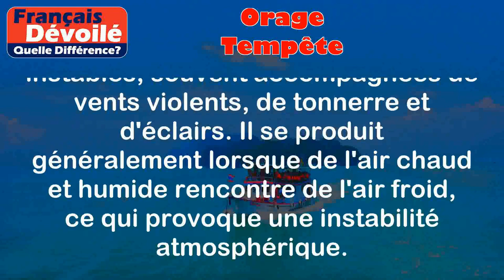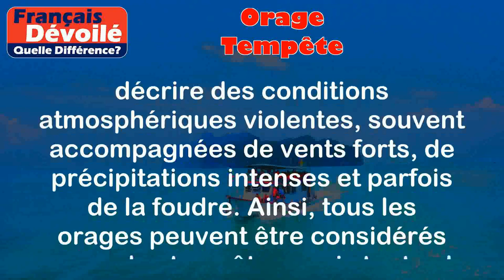Orage et Tempête (Quelle Diff.)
Orage:
L'orage est un phénomène météorologique caractérisé par des conditions atmosphériques instables, souvent accompagnées de vents violents, de tonnerre et d'éclairs. Il se produit généralement lorsque de l'air chaud et humide rencontre de l'air froid, ce qui provoque une instabilité atmosphérique.

Exemples:
- Lors d'un orage d'été, on peut observer des éclairs illuminant le ciel, suivis par des coups de tonnerre qui résonnent à travers la région.
- Pendant un orage, il peut y avoir de fortes pluies, parfois accompagnées de grêle, qui peuvent endommager les cultures et les biens.

Tempête:
Une tempête est un phénomène météorologique caractérisé par des conditions atmosphériques violentes, généralement accompagnées de vents forts, de précipitations intenses et parfois de la foudre. Les tempêtes peuvent se produire dans différentes saisons et dans différentes régions du monde.

Exemples:
- Une tempête hivernale peut entraîner de fortes chutes de neige et des vents glacés, rendant les déplacements difficiles et pouvant causer des coupures de courant.
- Une tempête tropicale peut provoquer des vents violents et de fortes pluies, conduisant à des inondations et des dégâts matériels importants.

Différence entre les deux termes:

Orage et tempête sont deux termes utilisés pour décrire des phénomènes météorologiques violents, mais il y a une différence entre eux. Un orage se réfère spécifiquement à un phénomène météorologique caractérisé par des conditions atmosphériques instables, des éclairs et des coups de tonnerre. Une tempête, en revanche, est un terme plus général utilisé pour décrire des conditions atmosphériques violentes, souvent accompagnées de vents forts, de précipitations intenses et parfois de la foudre. Ainsi, tous les orages peuvent être considérés comme des tempêtes, mais toutes les tempêtes ne sont pas nécessairement des orages.